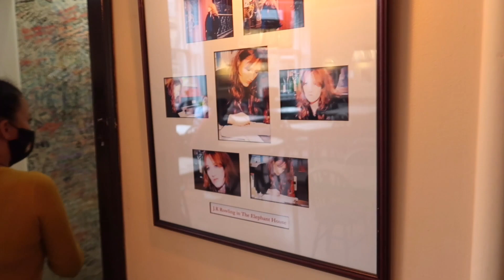Harry Potter's Birthplace - The Elephant House Cafe(Edinburgh)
The Elephant House in Edinburgh, Scotland, is widely regarded as the place where J.K Rowling wrote the first of the seven fantasy novels of Harry Potter.  As a huge Harry Potter's Fan myself,  i was curious to know more about this place. So on my last Edinburgh's trip i visited this cafe. Join me for a quick tour of this place:)